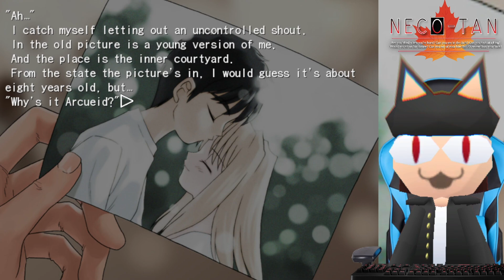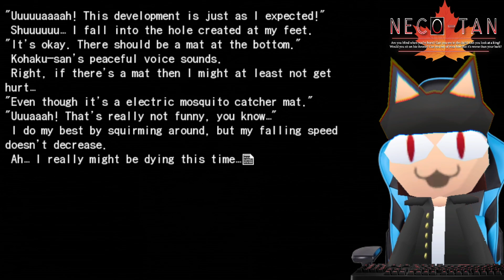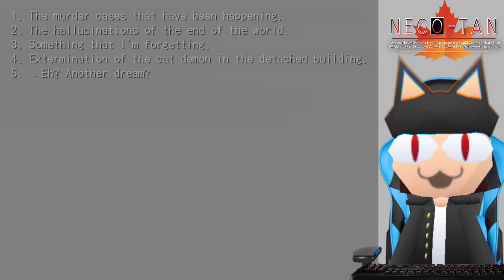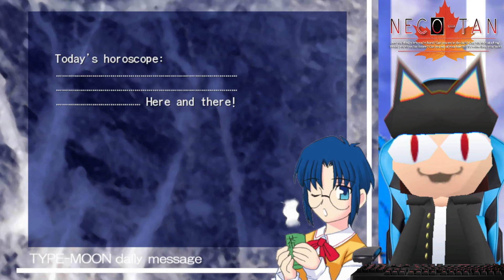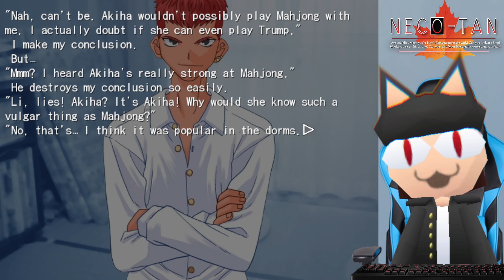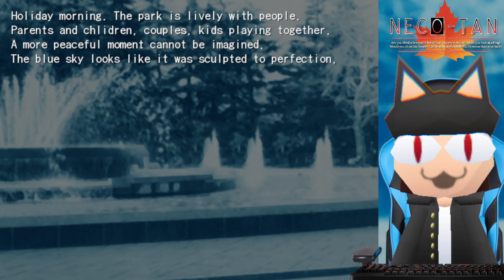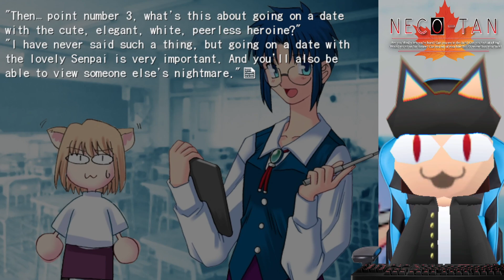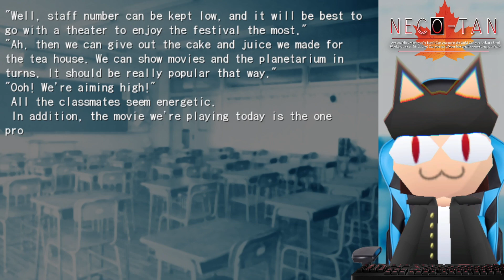Let's Read Kagetsu Tohya [Blind] - Part 8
More than anything this part makes me sad, Ciel didn't need to get done so dirty.